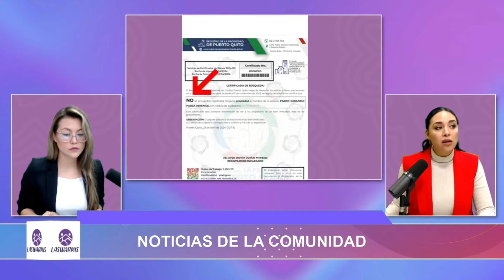Las Warmis l Operadoras de telefonía móvil ofrecen servicio deficiente y cobrarán factura completa